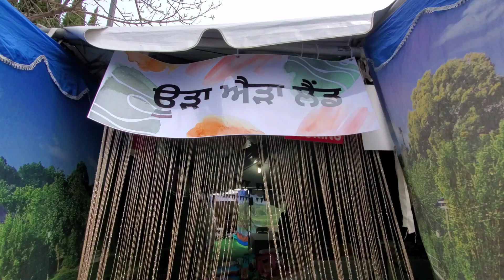Sikh Children Day | Fremont Gurdwara Sahib | April, 2023 | Horse Riding